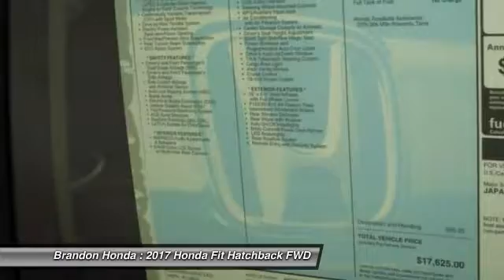2017 Honda Fit Tampa FL S000153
2017 Honda Fit LX - $16790

Brandon Honda
9209 East Adamo